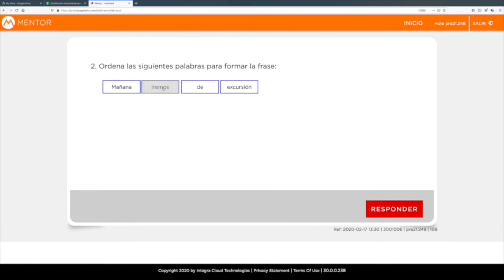Programa Mentor Progrentis